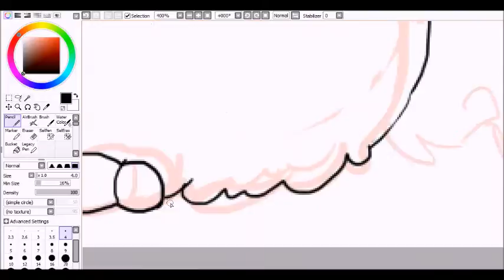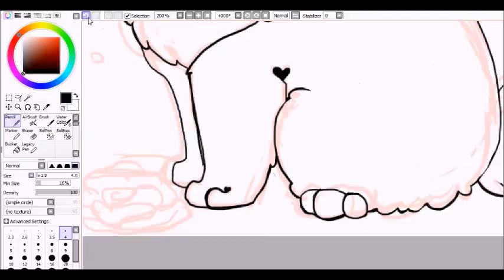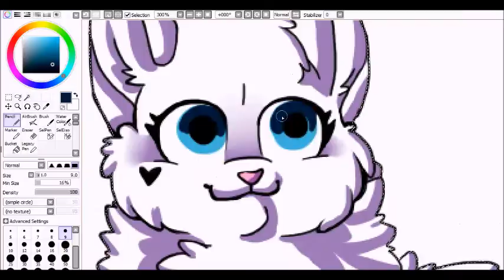Webkinz Persian Cat Speedpaint (REQUEST)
requested by @SequoiaKinz